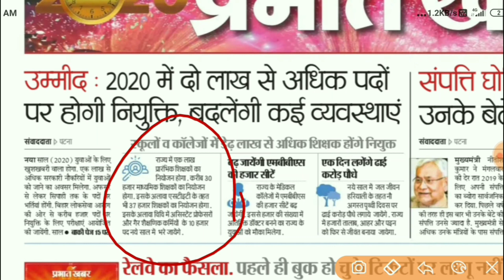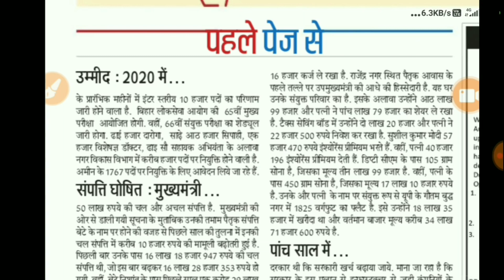bssc inter level result date|bihar daroga exam cancel||bpsc pt result||bssc update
bssc inter level result||bihar daroga exam cancel||bpsc pt result

 result, bssc update, bihar daroga paper leak exam, bihar police paper leak, paper leak exam
bihar daroga exam, bihar daroga paper leak, bihar police exam, bihar police, bssc inter level exam, bihar daroga bharti, बिहार दरोगा भर्ती 2019, bihar दरोगा exam

thanks 🙏 for watching “All the videos, songs, images, and graphics used in the video belong to their respective owners and I or this channel does not claim any right over them.